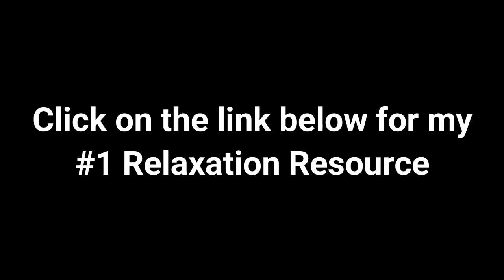Relaxing Music For Deep Sleep - 2021 Part 6